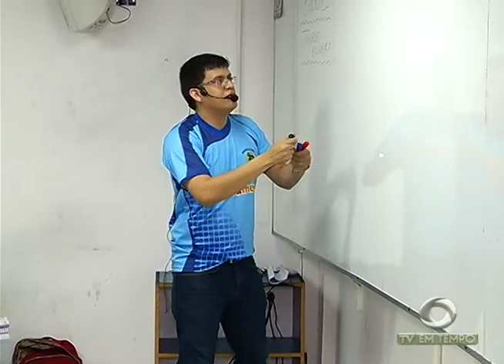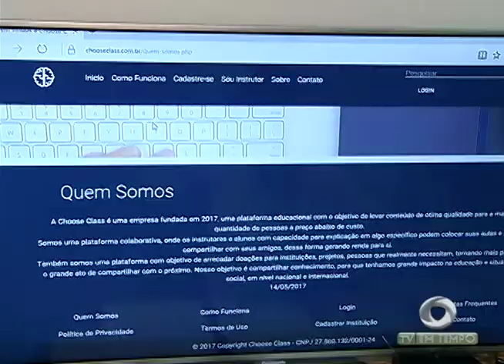BOLETIM EM TEMPO - NOITE (19.05.2017)